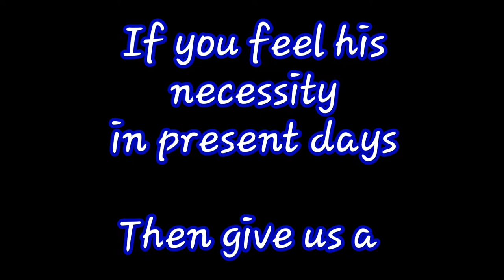BIRENDRA BIR BIKRAM SHAH// Jestha 19 //MUST WATCH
Jesth 19 the black day or the day of durbar hatya kanda. A great condolence to the kings family. Sketching the pic of king Birendra for the remembrance.
Edited from power director
Old national anthem flute instrumental by Aashish Maharjan